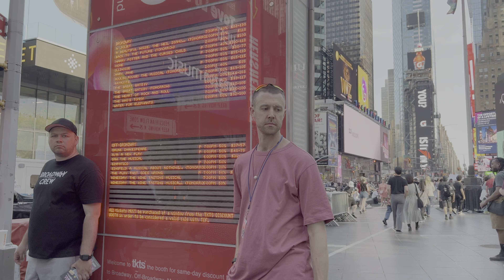New York City Summer 2024 Walking Tour in Manhattan 4K NYC Walk - 5th Avenue, Times Square Tour 2024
New York City Summer 2024 Walking Tour in Manhattan 4K NYC Walk - 5th Avenue, Times Square Tour 4K

Hotels, Flights, Cars & Attractions:

✅ SAVE MONEY ON DINING: Seated (restaurant discounts) - sifat1 to get $10 after your first meal